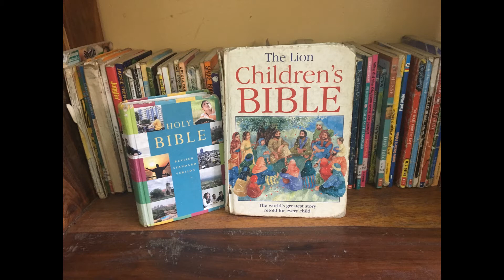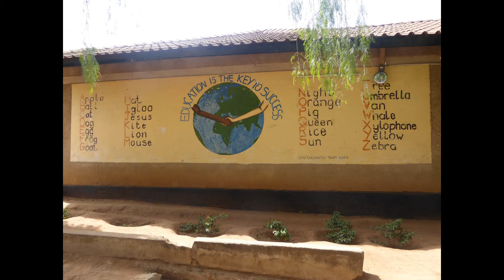Life at ACT Mara Primary School, Tanzania